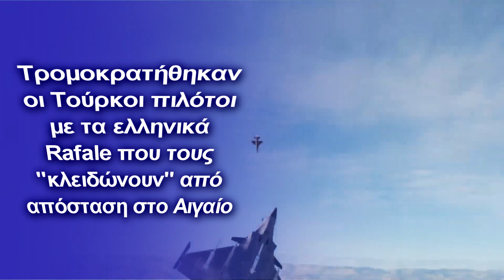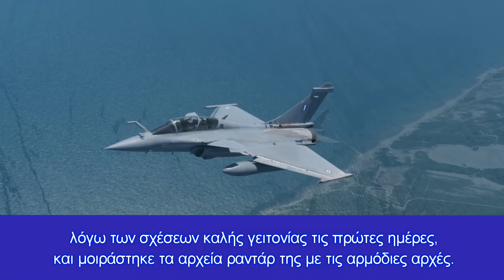Τρομοκρατήθηκαν οι Τούρκοι πιλότοι με τα ελληνικά Rafale που τους “κλειδώνουν” από μεγάλη απόσταση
"Είτε Έλληνες πιλότοι που έχουν εκπαιδευτεί εδώ και πολύ καιρό στην Γαλλία, είτε Γάλλοι πιλότοι μπορεί να χρησιμοποιούν τα γαλλικά Rafale στο Αιγαίο"-Βλέπουν φαντάσματα οι Τούρκοι στο ελληνικό Αρχιπέλαγος
Κεφάλαια:
0:00 - Εισαγωγή
0:11 - Eλληνικά Rafale
2:03 - Αποφώνηση

Ούτε στο χειρότερο εφιάλτη τους οι Τούρκοι πιλότοι, αφού σύμφωνα με τουρκική εφημερίδα, οι Έλληνες πιλότοι τους κάνουν μεγάλα χουνέρια στο Αιγαίο, αφού “κλειδώνουν” τα τουρκικά αεροσκάφη από πολύ μεγάλες αποστάσεις προκαλώντας σοκ και στο τουρκικό γενικό επιτελείο.

Η Yeni Safak αναφέρει ότι η “Αθήνα κλιμακώνει την ένταση μετά την υποδοχή των αεροσκαφών Rafale από τη Γαλλία, στρεφόμενη ξανά σε προκλήσεις.

Τα ελληνικά μαχητικά αεροσκάφη RAFALE, “παραβίασαν” δεκάδες φορές τον τουρκικό εναέριο χώρο μέσα σε 15 ημέρες,  κλειδώνοντας τα τουρκικά μαχητικά από μεγάλη απόσταση στο Αιγαίο.

Οι προκλήσεις της Ελλάδας αυξήθηκαν, ιδιαίτερα μετά τον Ρωσο-Ουκρανικό πόλεμο, ως αποτέλεσμα της δυσαρέσκειας για την αύξηση της περιφερειακής και παγκόσμιας επιρροής της Τουρκίας.

Η ελληνική πλευρά έκανε παράνομες προσθήκες στο σενάριο  της διεθνούς άσκησης Tiger Meet Exercise, με στόχο την Τουρκία, εκμεταλλευόμενη τις διαφωνίες μεταξύ των δύο χωρών, και δεν απέσυρε αυτές τις τροποποιήσεις στην άσκηση, παρότι η τουρκική Πολεμική Αεροπορία αποφάσισε να αποσυρθεί από αυτήν.

Δεν ήταν αρκετό αυτό, αφού η Ελλάδα αύξησε πρόσφατα τις παραβιάσεις της στον εναέριο χώρο του Αιγαίου χρησιμοποιώντας αεροσκάφη Rafale για μεγαλύτερη εμβέλεια “κλειδώματος” των τουρκικών μαχητικών για αυτές τις παραβιάσεις.

Η Τουρκία, προειδοποίησε την Ελλάδα, η οποία έχει παραβιάσει δεκάδες φορές τον τουρκικό εναέριο χώρο στο Αιγαίο από τις 26 Απριλίου, λόγω των σχέσεων καλής γειτονίας τις πρώτες ημέρες, και μοιράστηκε τα αρχεία ραντάρ της με τις αρμόδιες αρχές.

Σύμφωνα με λεπτές ισορροπίες και εντολές/οδηγίες, οι Τούρκοι ηρωικοί πιλότοι απαντούν δύο φορές κατά των ελληνικών αεροσκαφών.

Εκτός από τις αερομαχίες ενάντια στις επιθετικές συμπεριφορές της Ελλάδας, η παραπληροφόρηση και η προπαγανδιστική δραστηριότητα στην ελληνική εξωτερική πολιτική διαψεύδονται με στοιχεία και ντοκουμέντα.

Αναφέρεται ότι είτε Έλληνες πιλότοι που έχουν εκπαιδευτεί εδώ και πολύ καιρό, είτε Γάλλοι πιλότοι μπορεί να χρησιμοποιούν τα γαλλικά Rafale στο Αιγαίο.

Η Ελλάδα, την οποία η Τουρκία κάλεσε στο τραπέζι των διαπραγματεύσεων με ειρηνικές προσπάθειες, δεν συμπεριφέρεται με ανάλογο τρόπο”, καταλήγει το τουρκικό άρθρο αναφερόμενο σε ένα πιθανό παράλληλο τουρκικό σύμπαν.

Αυτό που ενοχλεί την Τουρκία, είναι ότι αν λέμε, επιχειρήσουν οτιδήποτε αυτήν την στιγμή στο Αιγαίο, ή την Α.Μεσόγειο θα χάσουν πολλά μαχητικά πριν ακόμα εισέλθουν στο Αιγαίο, τίποτε άλλο, ενώ αναζητούν άλλοθι για να πάρουν τα F-16 VIPER από τις ΗΠΑ με κάθε θεατρινισμό.

Τούρκοι αναλυτές έχουν  δηλώσει  εδώ και μεγάλο διάστημα ανοιχτά, ότι η απόκτηση των γαλλικών μαχητικών Rafale από την Ελλάδα μπορεί να αλλάξει τις ισορροπίες στο Αιγαίο και να οδηγήσει σε ήττες στις αερομαχίες την Τουρκία.

Συγκεκριμένα, σε εκπομπή του CNN Turk, οι αναλυτές ανέφεραν ότι τα ραντάρ και οι πύραυλοι meteor έχουν την ικανότητα να εντοπίζουν τα τουρκικά μαχητικά και να τα πλήξουν πριν εκείνα τα παρατηρήσουν.

Εξηγούν επίσης ότι είναι απαραίτητο για την Τουρκία να εκσυγχρονίσει τα F-16 της σε F-16 block 70, μια αναβάθμιση που ήδη προχωρά από την Ελλάδα, την οποία τόσο διακαώς θέλει η Άγκυρα.